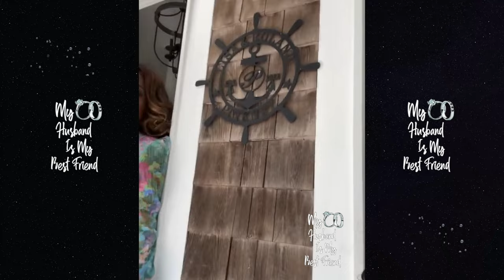"It Broke My Heart" Kym Whitley Speaks On The Passing Of Actress Erica Ash! 🙏🏾